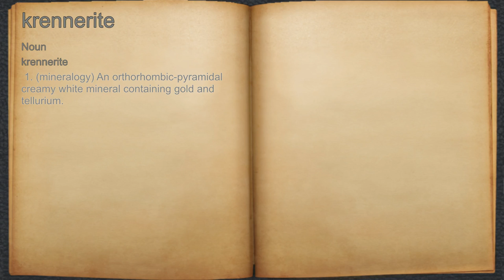What does krennerite mean?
A spoken definition of krennerite.

Intro Sound:
Typewriter - Tamskp